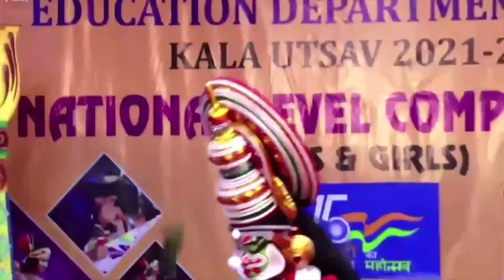Glimpses of Kala Utsav 2021